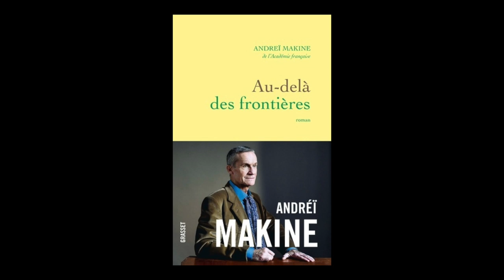Andreï Makine - Au-delà des frontières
Andreï Makine vous présente son ouvrage "Au-delà des frontières" aux éditions Grasset. Entretien avec Christophe Lucet. Rentrée littéraire janvier 2019.